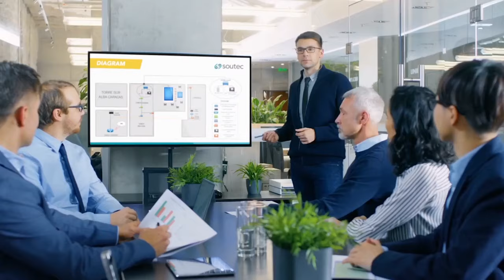Documentary Music Background | Investigation Documentary Music Royalty Free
Documentary Music Background is an atmospheric cinematic track for corporate videos, documentary and investigation videos, dramatic videos, scientific and technology videos, interviews and narration films.

This track is royalty free and is available for use in your projects.